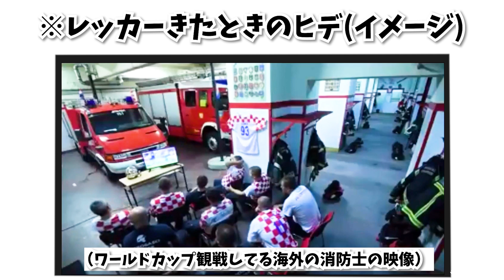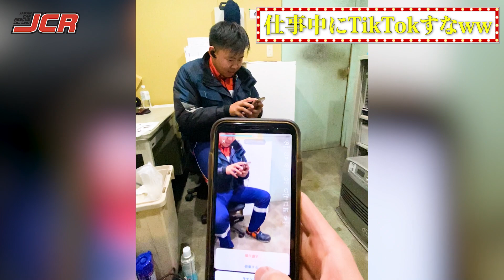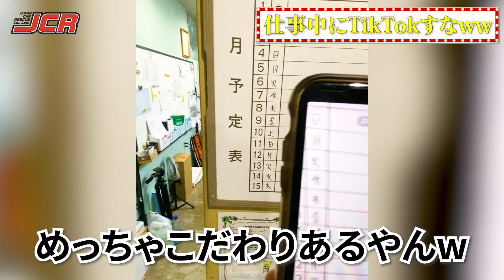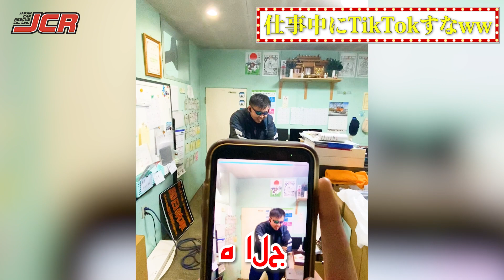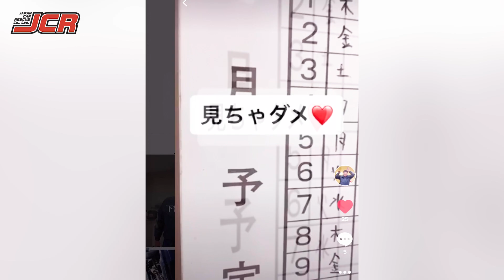仕事をサボる今どきの若手の日常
TikTokは
浮かれた社長（26）
でやってますのでトッカーの方はぜひ！笑笑

【仕事中にTikTokすなww】世界一ゆるい会社

こんにちは！